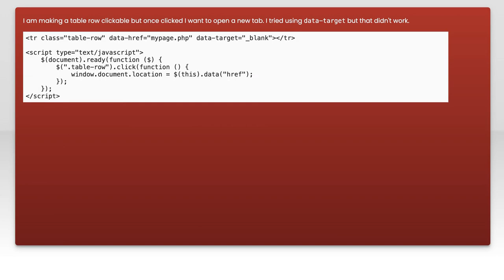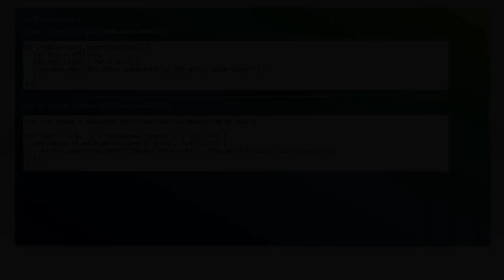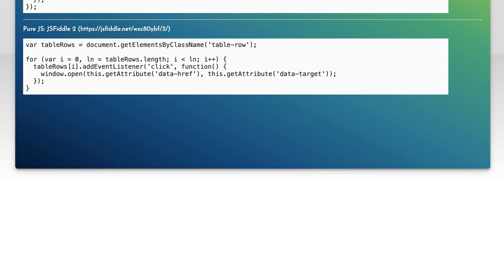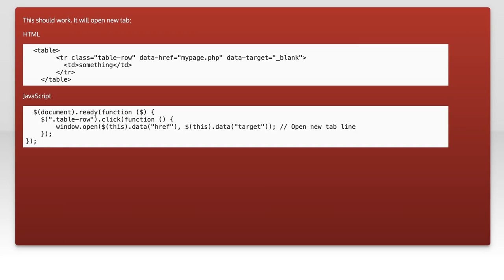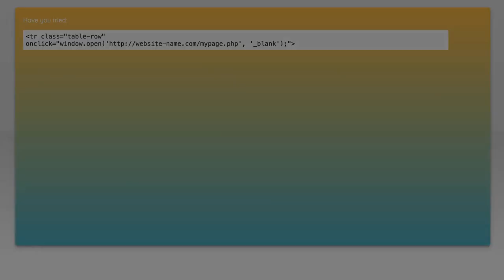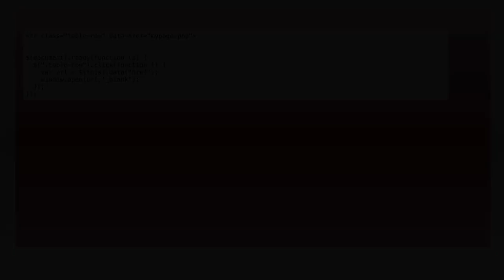How to open new tab using data-href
javascript: How to open new tab using data-href

Related to: javascript, jquery, html